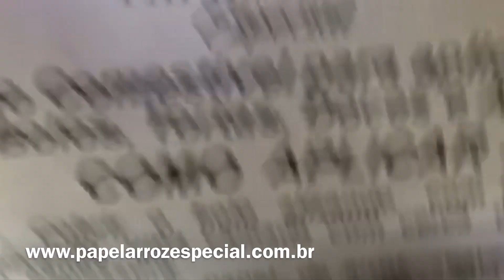Confeitando bolo c/ bico folha 115 mago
Grupo no Facebook: Confeitando com Daniela Bolos

Caixa postal n°: 70
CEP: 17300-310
Cidade: dois córregos
Bairro Guarapuã

Bicos: folha 115 mago (babado e lateral)
           2D mago (pitangas)
Cor: lilás + marrom chef color liquid gel Iceberg
Forma hermann: 25cm, prato deskart 7
Peso: 2.500
Chantilly norcau: 500 ml